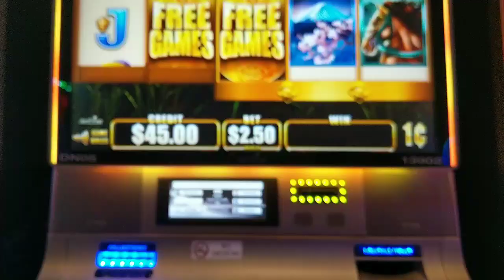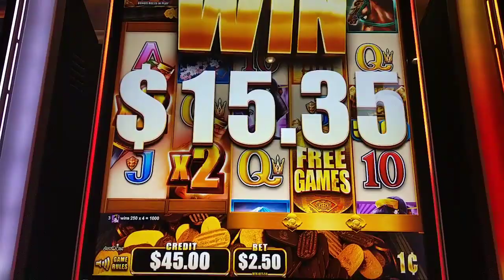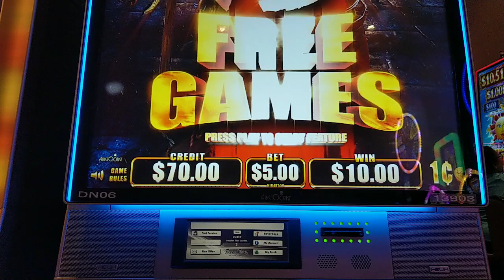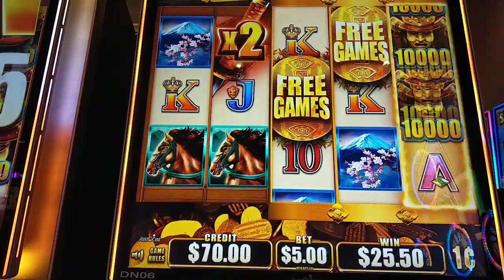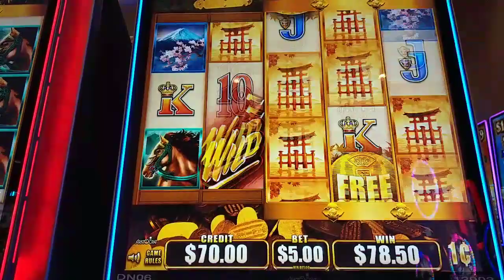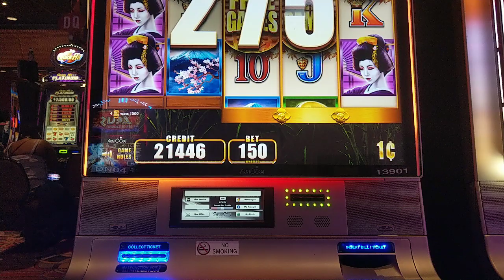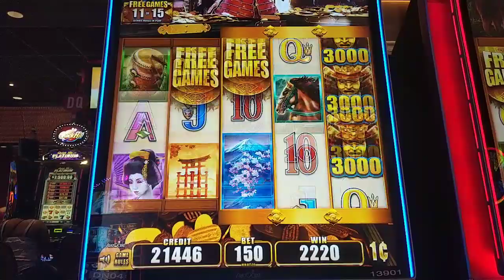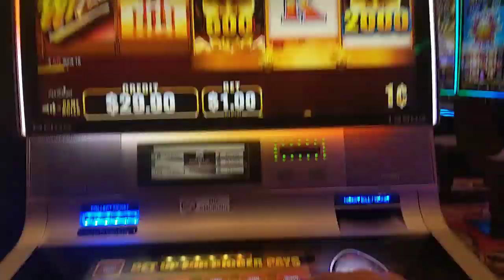Got the MAX SAMURAI on Wild Wild Samurai! Great Low Rolling Win!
I have been obsessed with getting a huge win on Wild Wild Samurai, and after much frustration, it finally happened!  Also featuring a 2 retrigger bonus at max bet and a couple of close calls.  Plus inspiration for the game symbols from the source: Japan!  @ Bally's Atlantic City